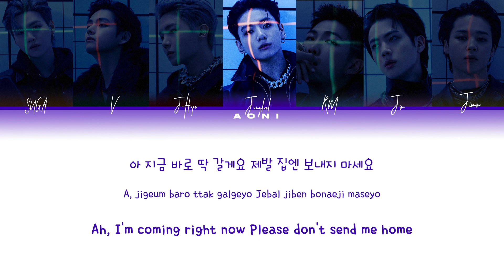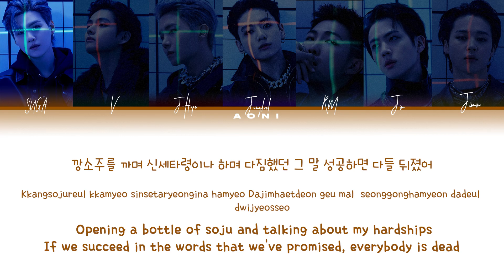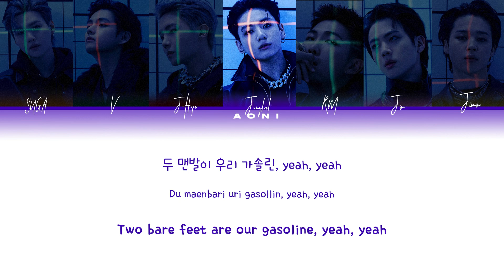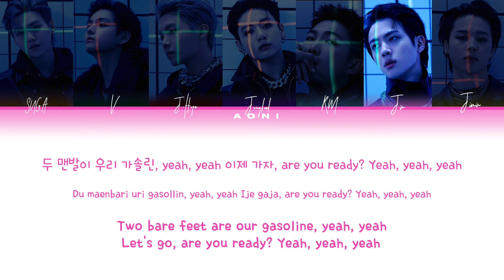BTS - Run BTS [ENG SUB + Color Coded Lyrics]